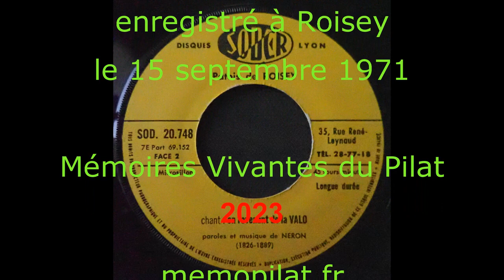Les demoiselles Violet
Durant de nombreuses années les deux soeurs Violet ont tenues une petite boutique à Roisey dans laquelle on trouvait de tout.
Récemment Philippe G de Roisey a numérisé un film issu d'un montage, sur cassette VHS, d'images réalisées par le Père Péret, curé très actif de la paroisse. Ce petit montage est un témoignage de cette époque.
Le film est agrémenté d'une chanson enregistrée à Roisey en 1971 par les Amis de l'Ancien Temps. Cette chanson est interprétée en patois de Roisey par une habitante Mme Corompt de Caillat.

Retrouvez d'autres témoignages sur memopilat.fr